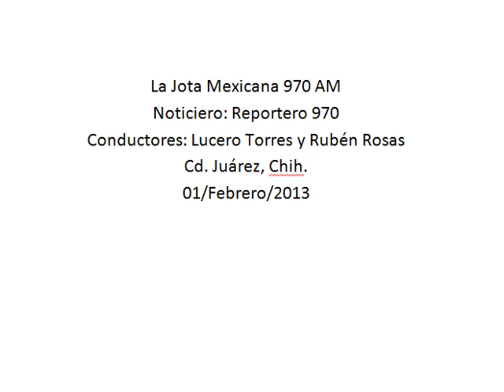Convocó Duarte a sus homólogos de la Conago, esperan asistencia de Peña Nieto